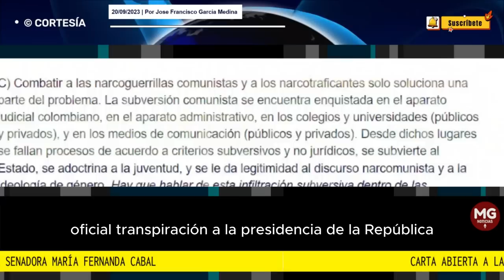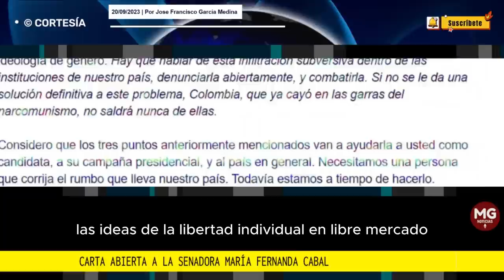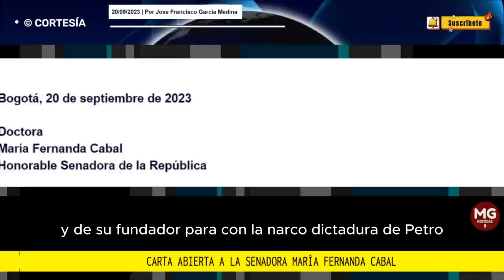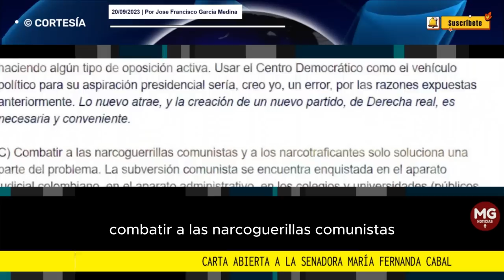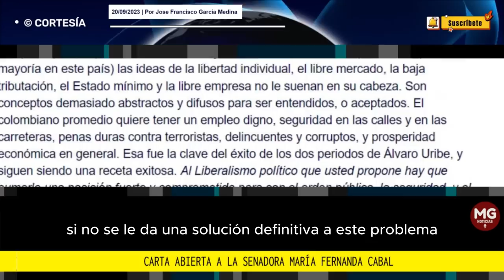CARTA ABIERTA A LA SENADORA MARIA FERNANDA CABAL 🚨 Por Jose Francisco García Medina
Considero que los tres puntos anteriormente mencionados van a ayudarla a usted como candidata, a su campaña presidencial, y al país en general. Necesitamos una persona que corrija el rumbo que lleva nuestro país. Todavía estamos a tiempo de hacerlo.
columna JOSÉ FRANCISCO GARCIA MEDINA